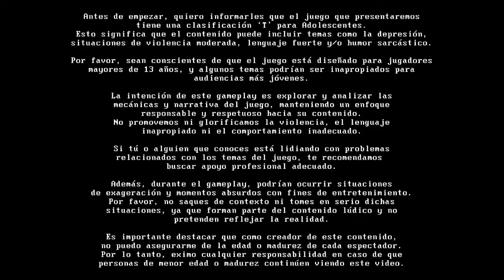Recolectando y progresando con la producción de ladrillos - VintageStory VintageCraft #57 (E57 T2)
Spoiler: 🧱
Mods usados en este gameplay:

-Strick Crafting
-Autosifer
-BetterRuins (Content) 0.3.6
-Butchering 1.6.5
-Buzzwords (Code) 1.7.0
-Carry On (Code) 1.7.4
-CommonLib (Code) 2.5
-Feverstone Wilds (Code) 1.5
-From Golden Combs 1.5.1
-Helve Hammer Extensions (Code) 1.6.0
-HUD Clock (Code) 3.4
-instant Drifter Drops 1.1.0
-More Animals (Code) 1.3.5
-More Torch Holders
-Nails and Strips Clay Mod (Content) 1.0.1
-Pet IA (Code) 2.2.6
-Player Corpse (Code) 1.10.0
-Pottery Wheel 1.1.1
-Primitive Survival (Code) 3.5.8
-Prospector Info (Code) 4.3.0
-Prospector Together 1.3.0
-Joy of Sailing (Code) 1.3.1
-Simple Wind Direction (Code) 1.0.2
-Sticks crafting 1.0.16
-Temporal Gears Stack
-Tree tapper 1.0.0
-Still Useful Stuff (Code) 1.3.2
-Creative Mode (Code) 1.18.15
-Essentials (Code) 1.18.15
- VS Quest (Code) 1.2
-Survival Mode (Code) 1.18.15
-Wildcraft Trees (Code) 1.2.4

Videos nuevos cada dos días aproximadamente...

LoL (LAS): SirAlejoxx
Datos Tecnicos:
-Notebook: Victus HP Laptop ( i7 )
-Microfono: Samsung A23
-Capturadora: Xbox Game Bar Ver. 7.124